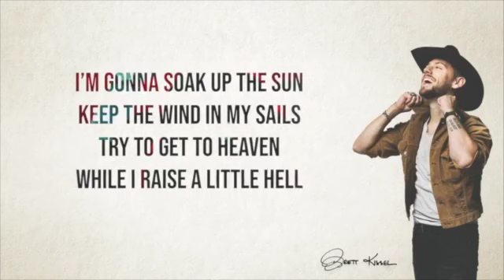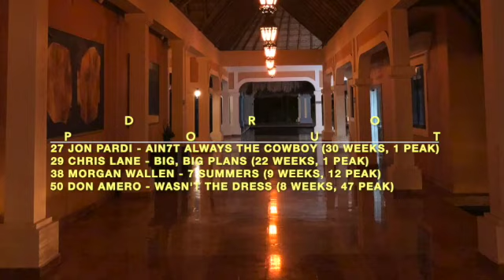Billboard Top 50 Canada Country Chart (Feb 20, 2021)